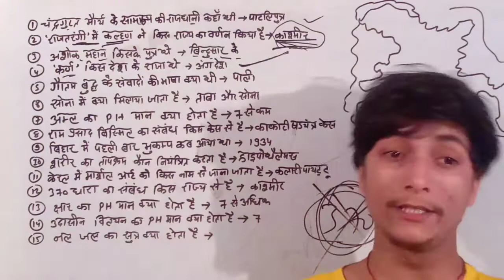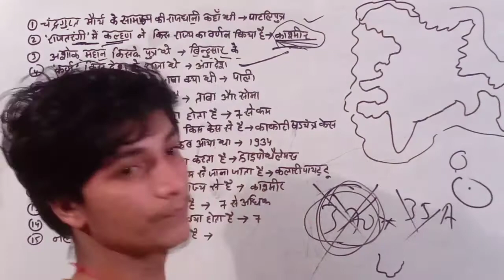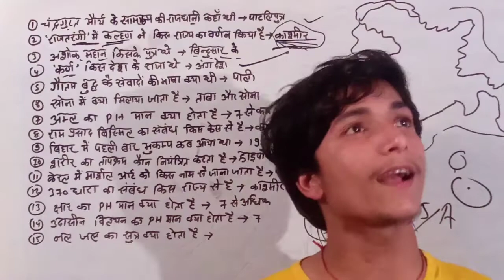अभिमन्यु चक्रव्यूह क्यों नहीं तोड़ पाया | Abhimanyu biography | jp super school by Sanjay sir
अभिमन्यु चक्रव्यूह क्यों नहीं तोड़ पाया
Why Abhimanyu could not break the Chakravyuh